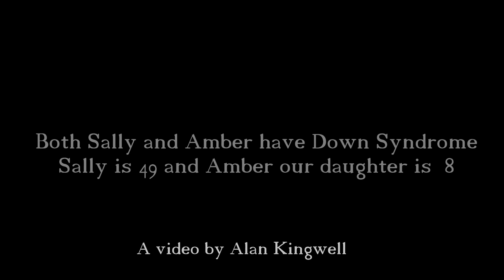When Amber met Sally by Alan Kingwell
Both Amber 8 years old and Sally 49 have Down Syndrome before this day they met only once and  very briefly.
This video shows how special they are .